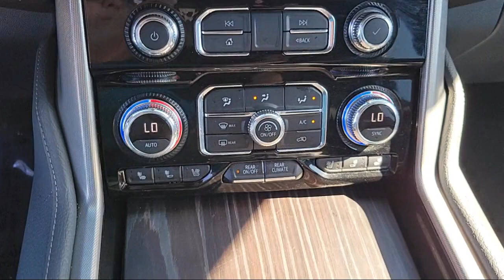2021 GMC Yukon Denali Sport Utility Tracy Modesto Manteca Stockton Antioch Brentwood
2021 GMC Yukon Denali Sport Utility Stock Number: C2095R Vin:1GKS2DKL5MR248560.